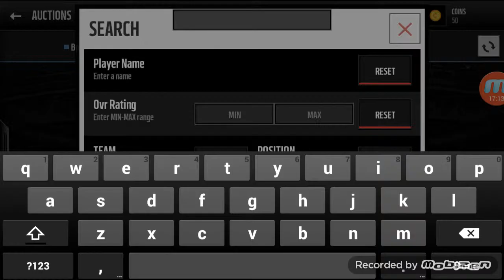Getting new half backs beginner Madden moble#2